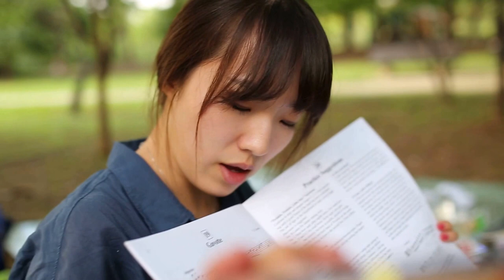늦여름, 상암 잔디밭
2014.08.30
와인과 맥주에 취하고
비올라 음률에 취하나